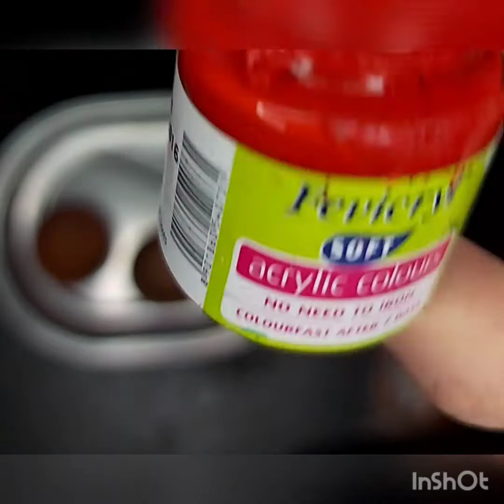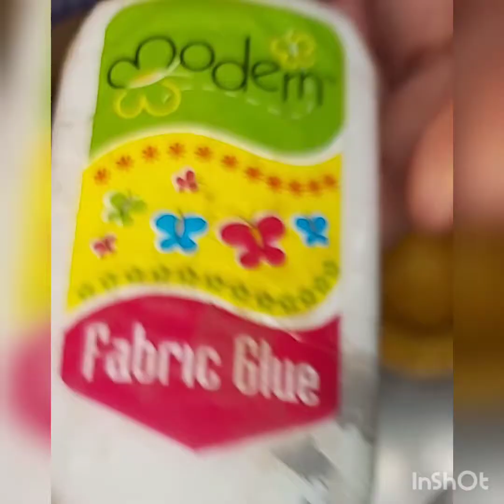|ప్రమిదల అలంకరణ|Decorated Diyaas|Radha's kitchen